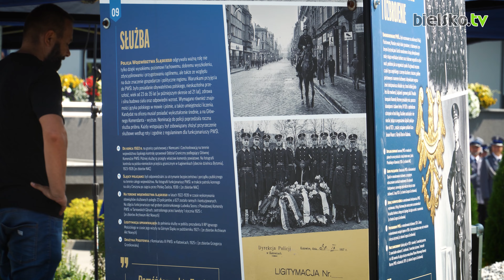Wojewódzkie obchody Święta Policji. Wielka feta w KMP - 29.07.2022